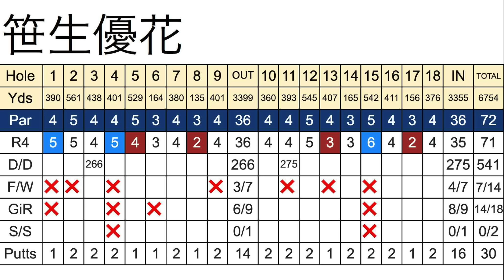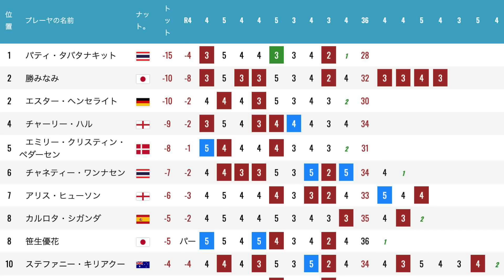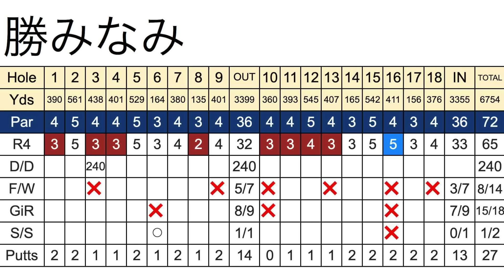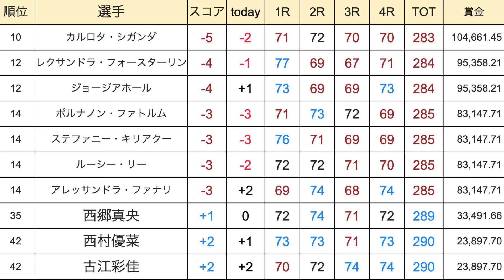渋野日向子たちにつながる勝利【欧州女子ゴルフツアー】アラムコサウジレディス最終日 勝みなみ猛チャージでLIVEに登場！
欧州ツアー（LET)アラムコ・サウジ・レディースインターナショナル
Presented By PIF
最終日の結果

出場日本選手
古江彩佳・勝みなみ・笹生優花・西村優菜・西郷真央

HEIWA・PGMチャリティゴルフ
2月24日
TV放送
琉球朝日放送
2月24日（土）13:30-15:00 生放送

ABEMA（インターネット）
2月24日（土）競技開始より終了まで生放送

BS朝日
2月25日（日）13:30-15:00録画

吉田優利ら出場
馬場咲希
政田夢乃
キャサリン幡野夏生
山下美夢有
上田桃子
三ヶ島かな
永井花奈
髙木優奈
清本美波
結婚した藤田光里